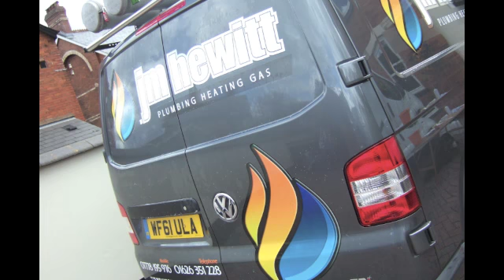VW Panel Van with vinyl graphics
Sign Art Torquay Van Lettering